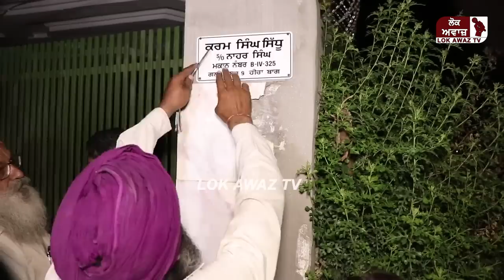ਆਹ ਪੱਟ ਦਿੱਤੀ ਕਰਮ ਸਿੰਘ ਦੇ ਨਾਮ ਵਾਲੀ ਪਲੇਟ NRI ਦੀ ਕੋਠੀ ਤੋਂ,NRI ਬੀਬੀ ਨੇ ਖੋਲ੍ਹਿਆ ਖ਼ੁਸ਼ੀ ਖ਼ੁਸ਼ੀ ਤਾਲਾ,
ਆਹ ਪੱਟ ਦਿੱਤੀ ਕਰਮ ਸਿੰਘ ਦੇ ਨਾਮ ਵਾਲੀ ਪਲੇਟ NRI ਦੀ ਕੋਠੀ ਤੋਂ,NRI ਬੀਬੀ ਨੇ ਖੋਲ੍ਹਿਆ ਖ਼ੁਸ਼ੀ ਖ਼ੁਸ਼ੀ ਤਾਲਾ, ਦੇਖੋ ਕਿੰਨਾ ਨੁਕਸਾਨ ਕੀਤਾ ਕੋਠੀ ਦਾ